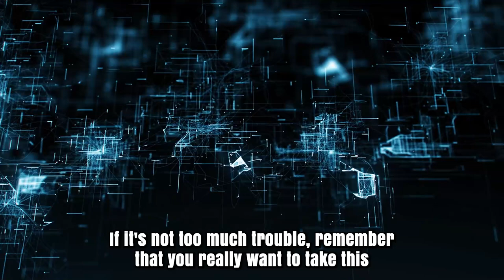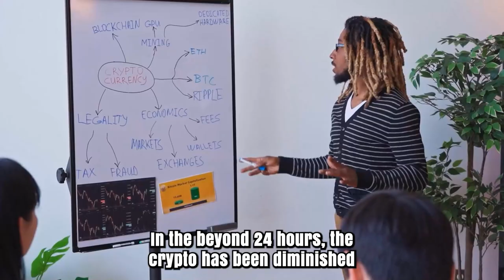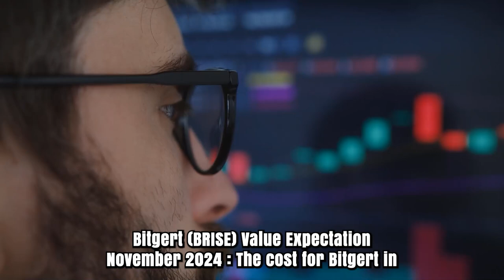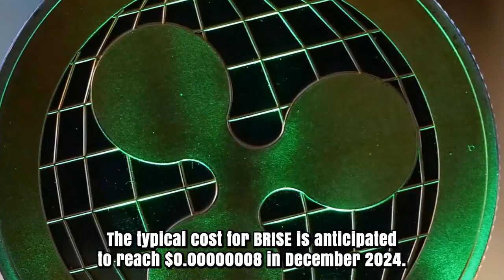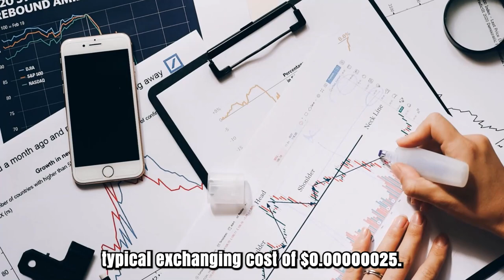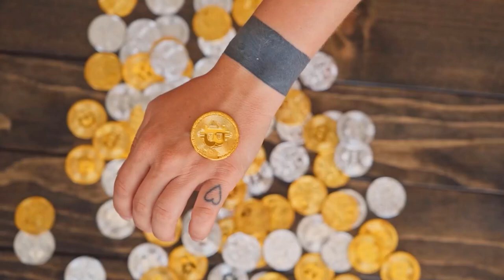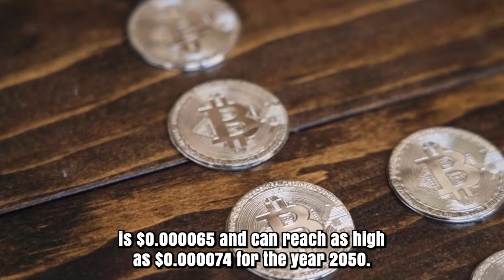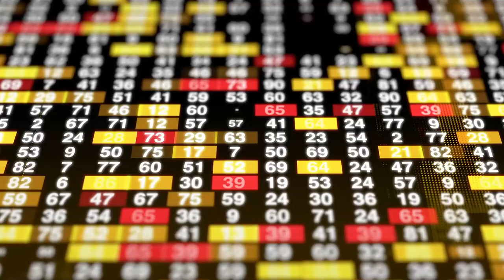BITGERT IN 2025 WILL SHOCK THE WORLD?! - BRISE MOST REALISTIC PRICE PREDICTIONS & UPDATES